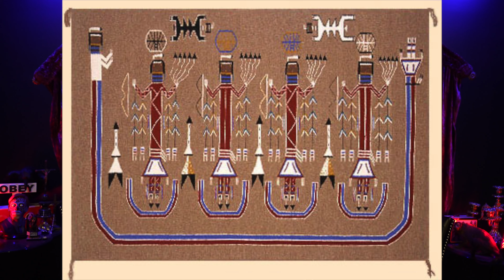Adam Stoner Show - EP 7 "The Shining Theories"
The Shining is an American classic! So many people look WWAAAYYY too deep into it. Did filmmaker Stanley Kubrick hide things in it!? Did he change the entire reality that was the reality Stephen King put on the pages?

Guest Officer Kayy Rhude